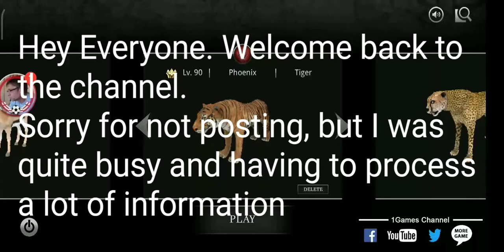Making Friends - Wild Animals Online #64